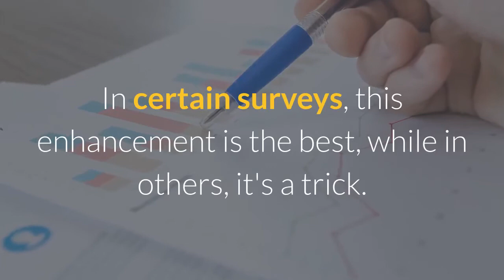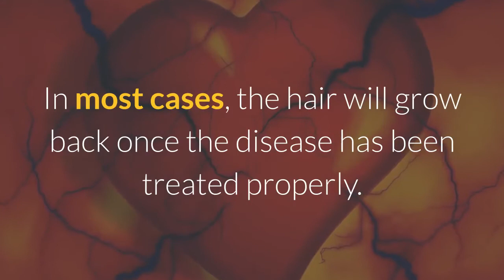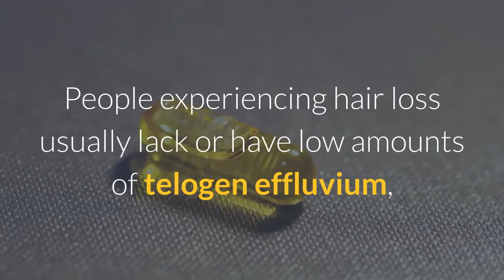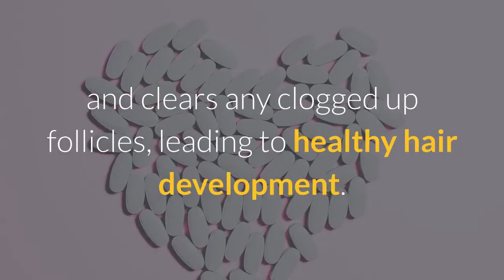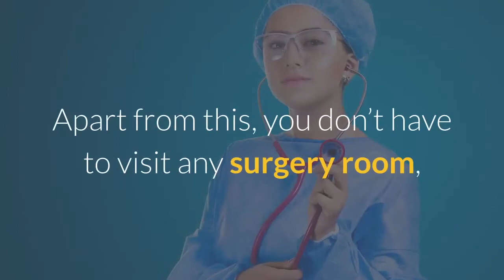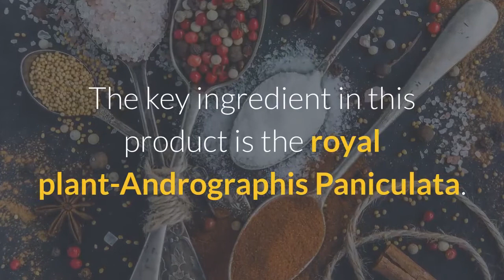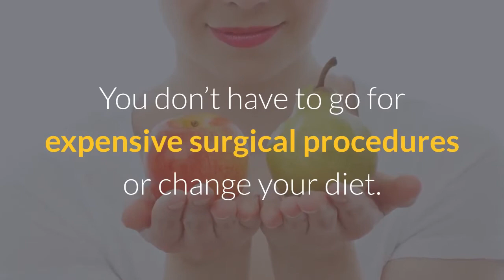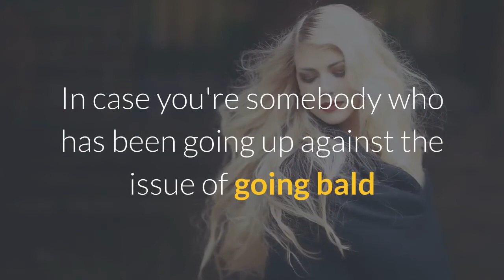HairFortin Review 2020: Wath Before You Buy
It is safe to say that you are experiencing going bald or hair sparseness? Is it causing you stress or loss of certainty? At that point, you're in the perfect spot? In this survey, we will disclose to you how HairFortin will help reestablish your hair just as your certainty.

In the event that you were considering buying this item, however, you didn't know whether it was the correct choice. Try not to worry! We're here to get you out.

With such a significant number of audits web-based contribution diverse data, you can without much of a stretch get overpowered and confounded. In certain surveys, this enhancement is the best, while in others, it's a trick. So which one right?

All things considered, we've done a broad exploration of this enhancement only for you. Before the finish of this audit, you will know whether this enhancement is directly for you. Immediately, how about we get directly into it.

What s HairFortin? Is it Legit?
HairFortin is a natural blend that has been tailored to treat hair loss. It’s meant to solve all hair loss problems by rejuvenating your scalp and helping the growth of new hair.

Formulated by James Green, HairFortin dietary supplements comprise mineral, antioxidants, and vitamins that are responsible for strengthening your hair and deter hair loss.

This is a quality product which has been produced under the best condition, following strict and precise standards, so you can depend on it.

This supplement works by getting rid of hair fall and promote hair re-growth.  It consists of only natural products that seem to do its job effectively by promoting healthy hair growth.

Its formula rejuvenates your hair and hair follicles, so your new-hair grows thick, strong, and long.

HairFortin works effectively for both men and women experiencing hair loss. This dietary supplement is made of 28 qualities, all-natural plant extracts, and vitamins.

These plant extracts and vitamins nourish your hair, causing no side effects.  In a way, this product acts as a hair restoration solution that works in a short time.

This formula is free from synthetic ingredients and additives; hence it limits health risks. You also get to receive positive results, minus any adverse health impacts.

What Causes Hair Damage
Common causes of hair damage include, over washing, blow-drying and coloring, but they’re also other triggers you need to watch out for like:

Inadequate nutrition:  When your body doesn’t get enough minerals, vitamins, and other nutrients, your hair won’t thrive.

Diseases:  Certain diseases like thyroid disease, diabetes, anemia, and lupus, can affect your hair health and growth negatively.

Immune System: Weak immune systems pave the way for the development of diseases and infections that can cause hair to fall. In most cases, the hair will grow back once the disease has been treated properly.

Age:  As we age, our hair gets thinner, reduces in volume, breaks easier, and your hair follicles stop producing hair.

Genetics: Nearly 70% of the world population experience hereditary hair loss because they carry a gene responsible for hair loss.  The gene causes a condition known as androgenetic alopecia. You can inherit it from a close family relative who has a baldness problem.

Grooming:  Men who often tie their hair in a ponytail or braids and cornrows mostly suffer from baldness.  This condition is known as traction alopecia. Follicles damage is caused by hot treatment or perm.

Major Life Events:  You shed between 100 to 200 hair strands every day. But this doesn’t lead to hair thinning because, at the same time, new hair grows in your scalp. However, some life events, like major surgery or pregnancy, can cause increased shedding.

Stress:  Stressing about something, emotional shock, or suffering through traumatic problems can also result in hair loss.

Final Verdict: Should You Buy HairFortin?
In conclusion, we highly recommend you try this amazing supplement.

In case you're somebody who has been going up against the issue of going bald and hair sparseness because of obstructed follicles, and it has brought about you losing your certainty, at that point this dietary enhancement is the ideal thing for you.

In addition to the fact that it restores your hair, yet it additionally reestablishes your body and skin cell, causing you to feel progressively invigorated and forestall any age-related conditions.

This enhancement is simple and successful to utilize. It's additionally doesn't contain any destructive substance, which settles on it's a protected decision for everybody.